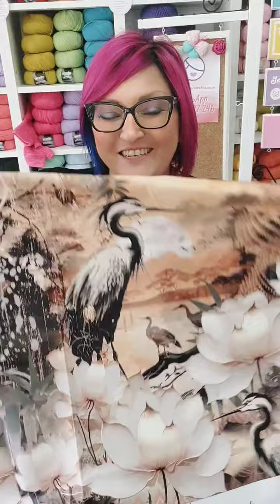Nuovi pannelli borse reversibili 💜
Sono tornatiii!!! I pannelli in canvas per realizzare le borse reversibili!!💕
Guardate che meraviglia!! Sono o sono uno più bello dell'altro?? 😍

Sul pannello troverai tutte le parti stampate che dovrai solo ritagliare e cucire, compresi i manici con doppia stampa per consentirti di abbinarli alla parte in tono!

🌷E' un progetto molto semplice adatto anche a principianti!

Troverai le spiegazioni video passo a passo con l'aggiunta di qualche trucchetto per aiutarti nella realizzazione!

oppure in negozio a Cesena! 😘